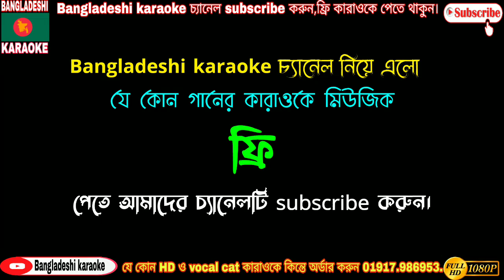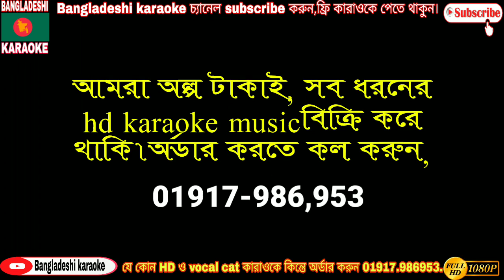ai duniyai sobarito ace khudar jala karaoke,এই দুনিয়ায় সবারিতো আছে ক্ষুধার জ্বালা কারাওকে,bd karaoke